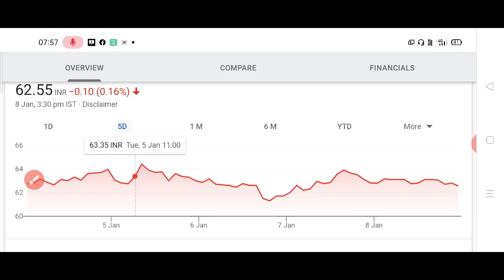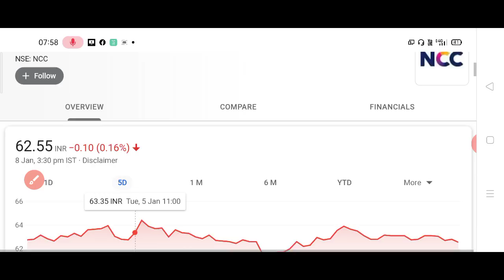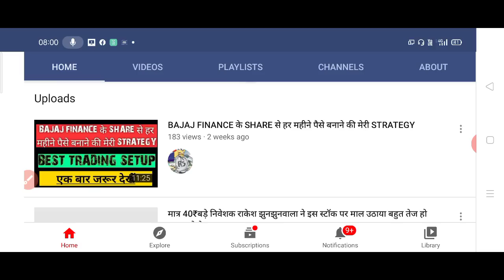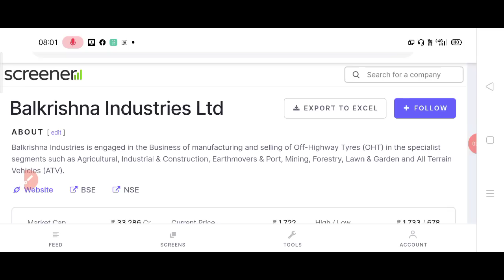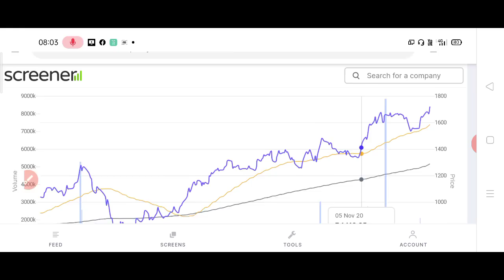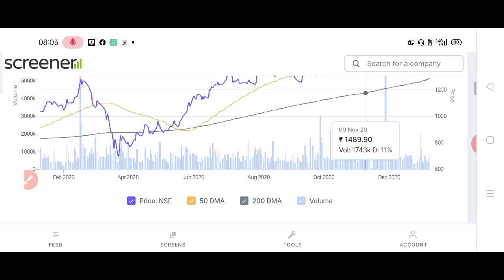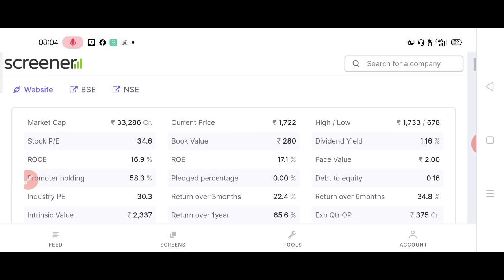सोमबार से शुक्रबार तक ये STOCK भयंकर तेजी दिखयेगा।POLYCAB, RVNL से भी तेज